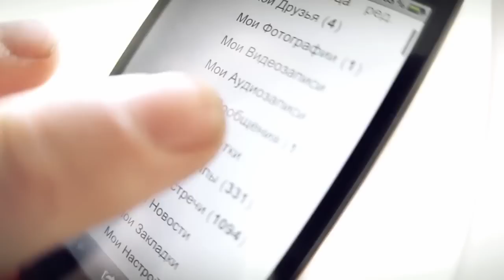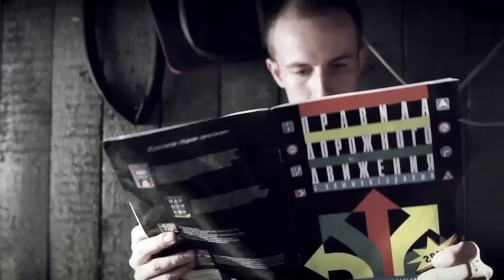Коннект - ЕКХ (Sponsored by Vinyl Dept)